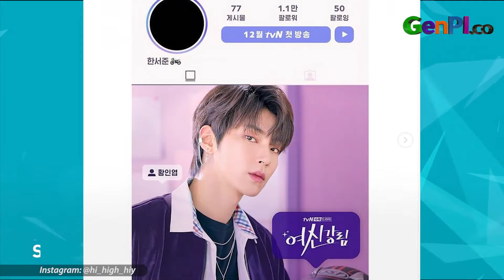Hwang In Yeop, Aktor Ganteng Lawan Main Moon Ga Young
Aktor tampan Hwang In Yeop mencuri perhatian publik. Setelah Hwang In Yeop tampil di 18 Again. Kini saatnya Hwang In Yeop kembali beraksi jadi siswa SMA bersama Moon Ga Young. Tapi kamu tahu nggak usia asli Hwang In Yeop?

JANGAN LUPA INSTAL APLIKASI GENPI.CO :
APPSTORE: